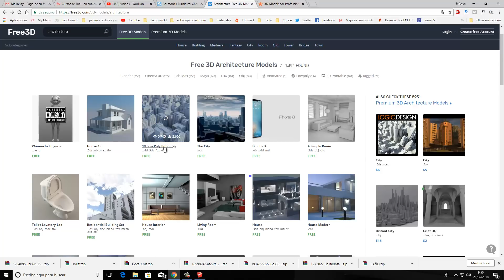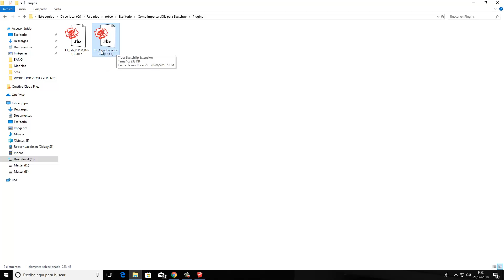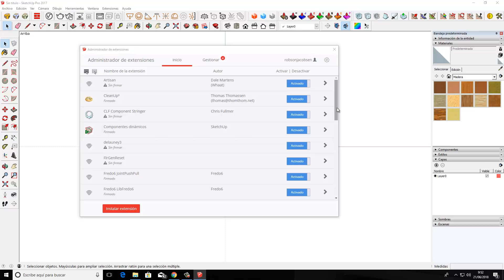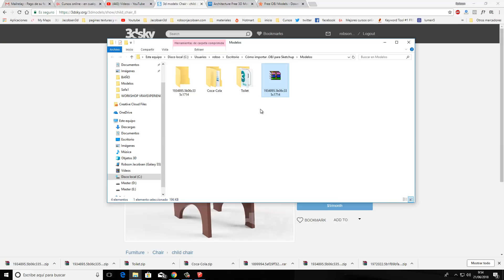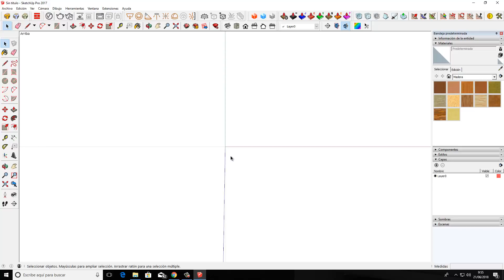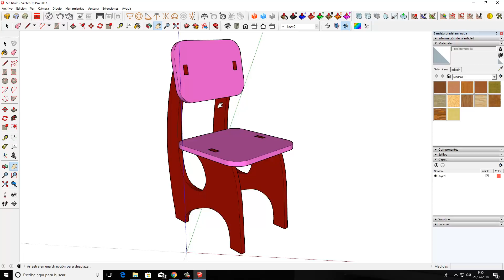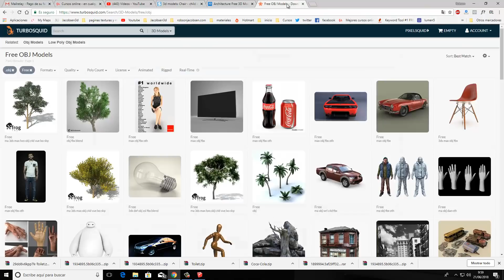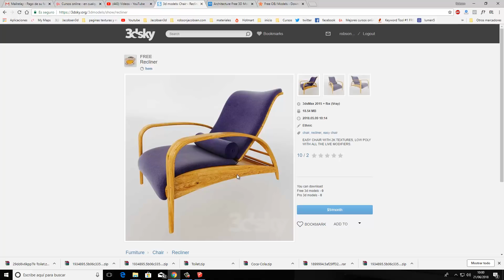Cómo importar archivos .OBJ para Sketchup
En este vídeo veremos cómo importar archivos .OBJ para Sketchup.